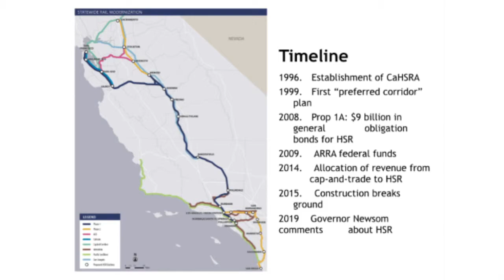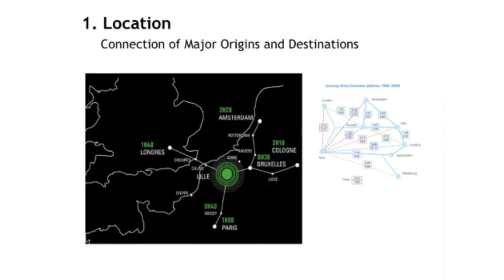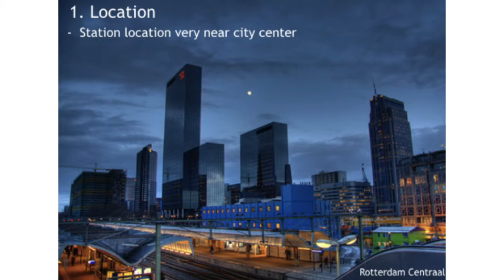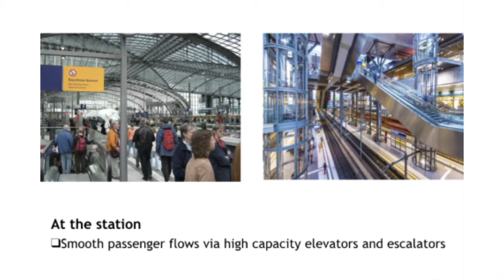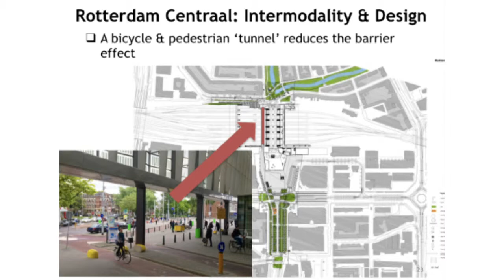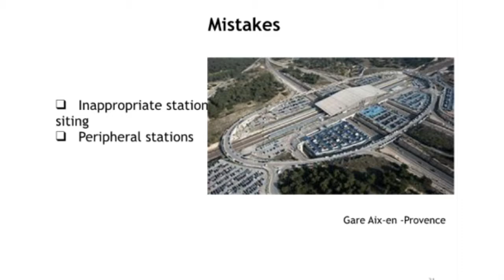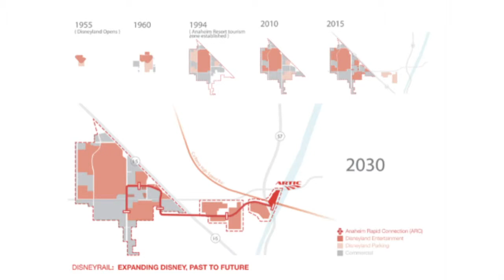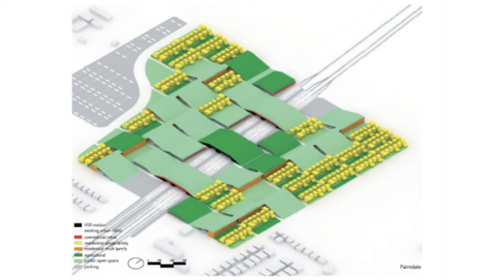Anastasia LS CA High Speed Rail Project FULL